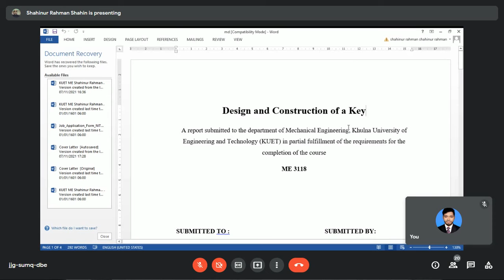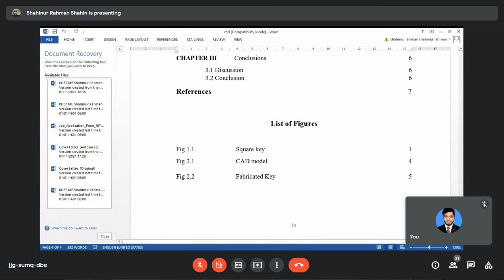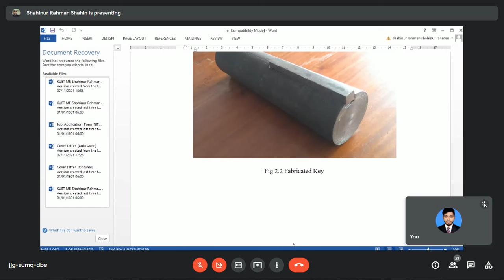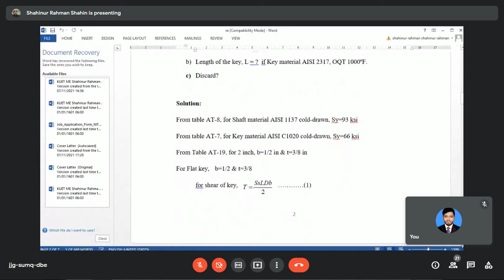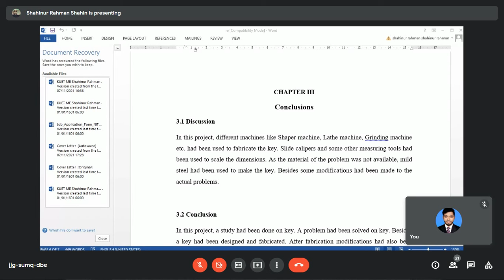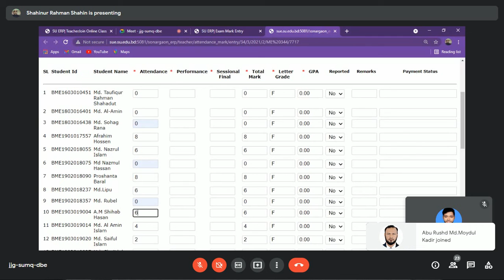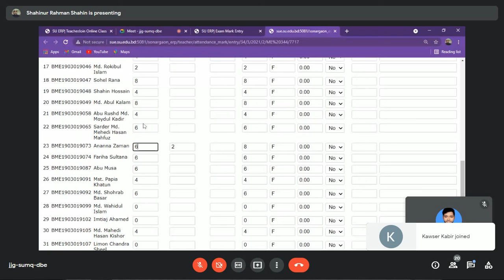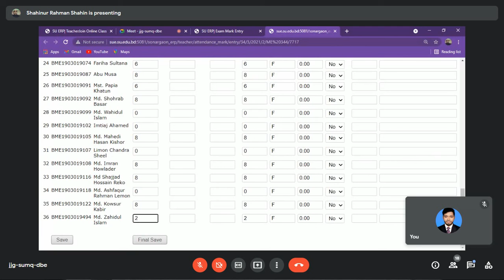Instruction For Thesis.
Machine Design-II Sessional (ME 344)_ 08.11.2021